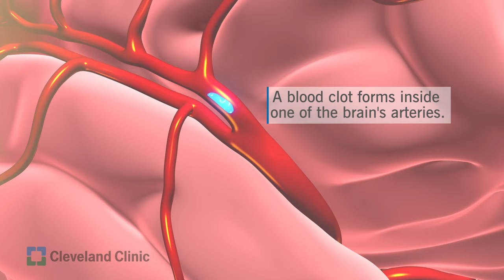What Happens During an Ischemic Stroke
This 3D animation shows the events leading up to an ischemic stroke.  Stroke is the leading cause of serious, long-term disability in the United States, with about 6.5 million stroke survivors alive today.